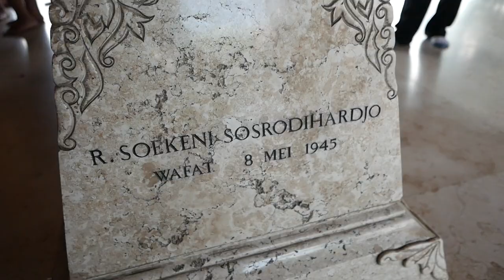KEJUVLOG 10 - INDONESIA PUNYA BROMO! MOTORBAIK2017 (DAY 2)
Terimakasih teman2 dari MALVES & BROMO yang sudah membantu selama perjalanan :)